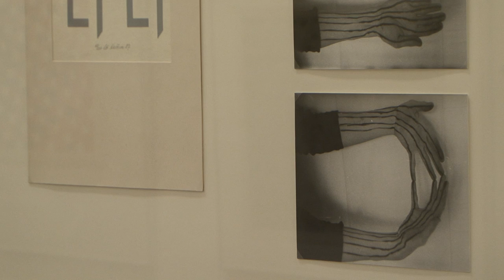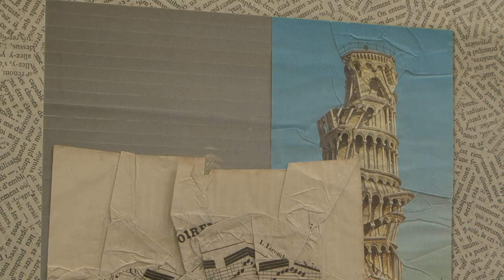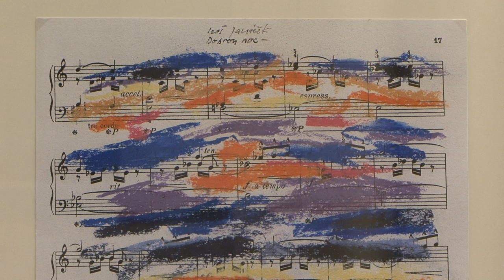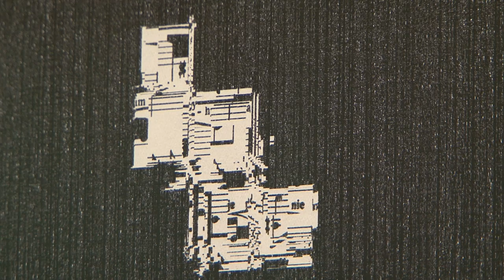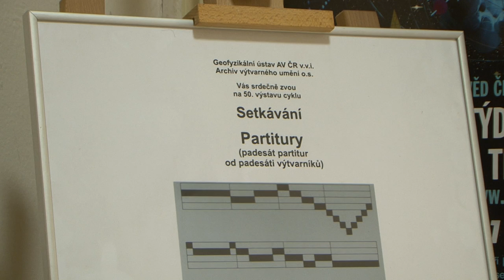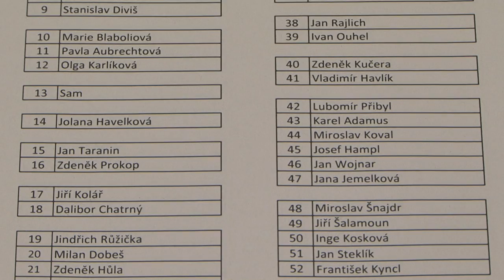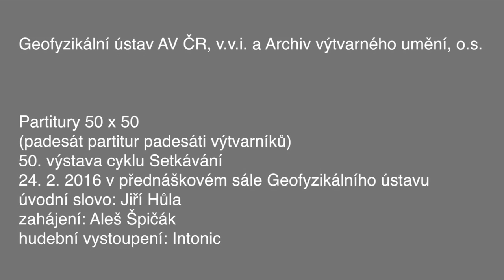Partitury 50 x 50 (padesát partitur padesáti výtvarníků)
Geofyzikální ústav AV ČR, v.v.i.

Archiv výtvarného umění, o.s.

50. výstava cyklu Setkávání
úvodní slovo: Jiří Hůla
zahájení: Aleš Špičák
hudební vystoupení: Intonic
video: sam83.cz